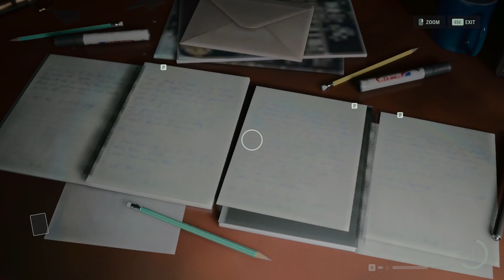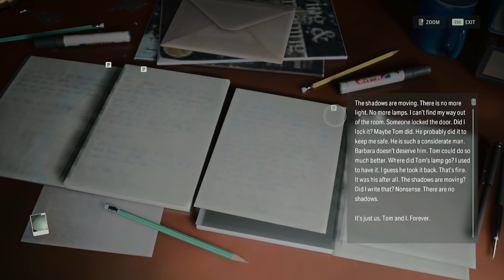Alan Wake 2 Deluxe Edition New Game Plus Full Gameplay Malaysia 4K 60FPS